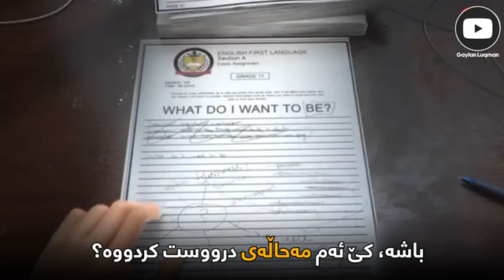هیچ شتێک محاڵ نییە چونکە خودا لەگەڵمانە...😊💡📎